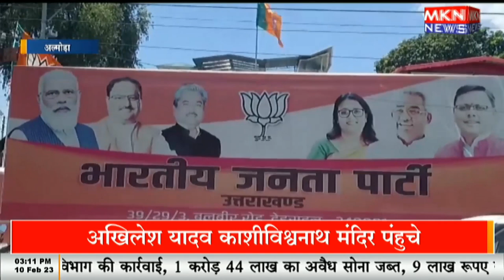बेरोजगार युवाओं पर हुए लाठीचार्ज को लेकर विपक्ष का हंगामा